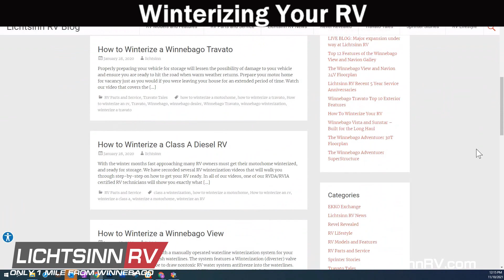LichtsinnRV.com - Winterize Your RV, Winnebago Product, Expansion Update & More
Winterize Your RV, Winnebago Product, Expansion Update & More

Watch this month's newsletter where we discuss winterizing and storing your RV for winter, Winnebago product, selling your RV for cash, used inventory in-stock now, and more in this month's video.